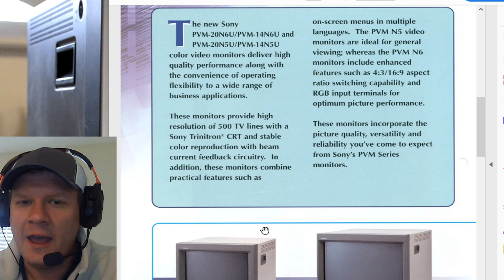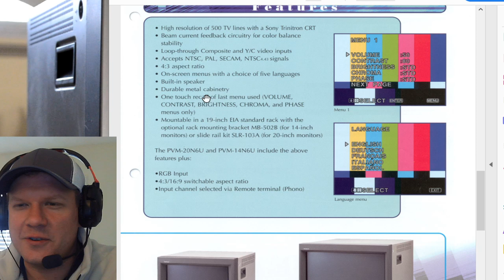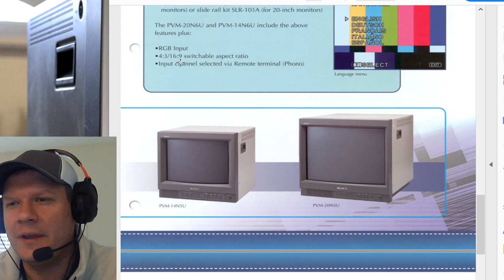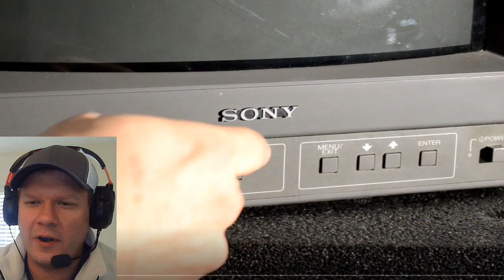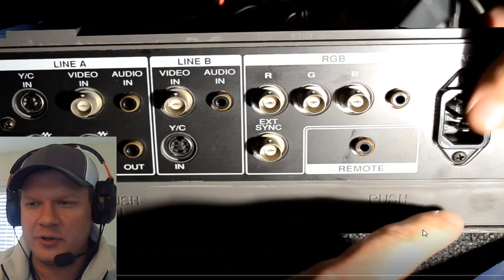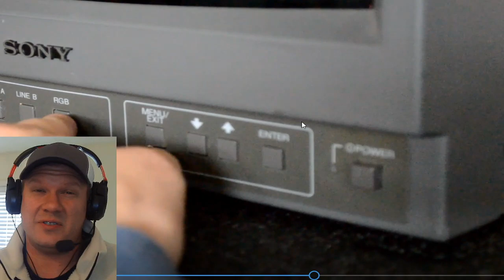This Easy Sony PVM Mod is a MUST!!! | Sticky Button fix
This line of PVMs has one big problem.  Thankfully it's easy to fix.  This is the Sony PVM N Series Trinitron Monitor. This monitor was produced from the mid 1990's till the early 2000's and was mostly used for security and other CCTV applications.